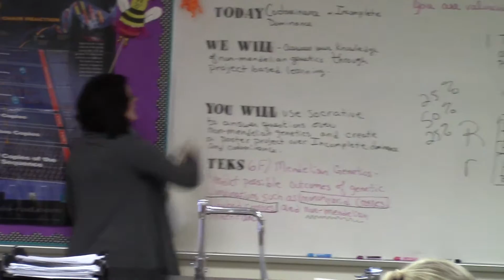White Settlement ISD Spotlight Teacher of the Month Krystal Bare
Brewer High School science teacher Krystal Bare is White Settlement ISD's Spotlight Teacher of the Month.

WSISD recognizes one teacher each month for being an innovative teacher who collaborates with other educators and uses district initiatives to enhance student knowledge and critical thinking.

"Each class period is packed full of learning activities designed to push each student to achieve at increasingly higher levels," said Principal Pam Turner.

"She seamlessly integrates technology and district initiatives into her lessons and is constantly working with other teachers, administrators, and counselors to ensure success for her students."